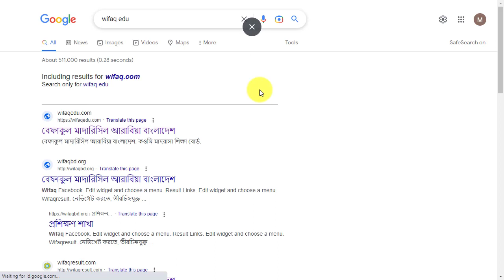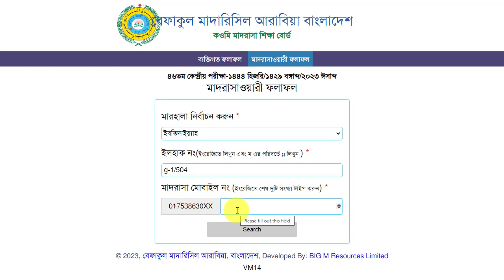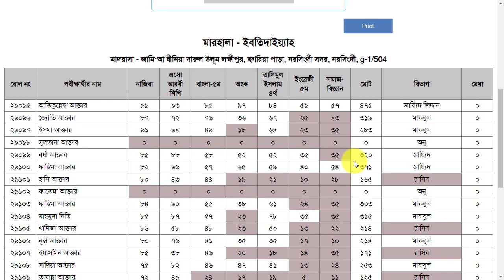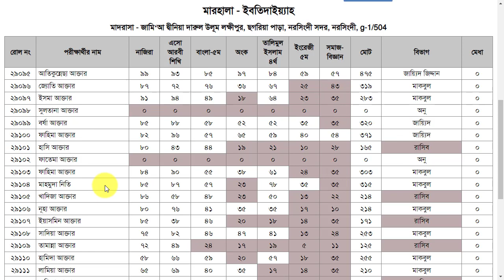সম্পূর্ণ মাদ্রাসার ৪৬তম বেফাক পরীক্ষার রেজাল্ট ২০২৩ | How to Check Wifaq Exam Result Full Madrasha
সম্পূর্ণ মাদ্রাসার ৪৬তম বেফাক পরীক্ষার রেজাল্ট দেখুন | How to Check Wifaq Exam Result Full Madrasha
বেফাক পরীক্ষার রেজাল্ট 2023 প্রকাশ হয়েছে। তাই আপনি চাইলে আমাদের channel থেকে খুব সহজে আপনাদের পরীক্ষার রেজাল্ট দেখার নিয়মটি ডাউনলোড করে নিতে পারবেন।

How to check results in wifaqul madarisil arabiya Bangladesh how to see wifaqe result 46th examination in wifaqe kivabe wifaqe result dekhbo befaqe result 2023 result with markshit kivabe shohoje befaqe result dekhbo.২০২৩ সালের বেফাক ফলাফল কিভাবে বেফাক বোর্ডের রেজাল্ট দেখবেন।কিভাবে ২০২৩ সালের বেফাকের রেজাল্ট দেখবেন বেফাকুল মাদারিসিল আরাবীয়া বাংলাদেশ বেফাকুল মাদারিসিল আরাবীয়া বাংলাদেশ এর পরীক্ষা বেফাক বোর্ডের রেজাল্ট দেখবেন কিভাবে বেফাক পরীক্ষার রেজাল্ট কিভাবে দেখবেন
এবছর বেফাক পরীক্ষায় মোট 2 লক্ষ 25 হাজার শিক্ষার্থী অংশগ্রহণ করেছিল। তাই প্রতিটি শিক্ষার্থী তাদের রেজাল্ট দেখার জন্য অধীর আগ্রহে অপেক্ষা করছে। সুতরাং আপনাদের সুবিধার্থে আমাদের আজকের এই ভিডিও টি করা হয়েছে।
আমাদের এই video তে আপনাদের রেজাল্ট দেখার পুরো প্রক্রিয়া উদাহরণ সহকারে আলোচনা করা হয়েছে। তাই আপনি যদি আমাদের পোস্টটি মনোযোগ সহকারে পড়েন  তাহলে আশা করা যায় সবার আগে আমাদের এখান থেকে আপনাদের রেজাল্ট সংগ্রহ করতে পারবেন
46th BEFAQ Result 2023 Qawmi Madrasa Bangladesh
কিভাবে বেফাক পরীক্ষার রেজাল্ট দেখবেন । 46th Wifaq Result 2023 (বেফাক পরীক্ষার রেজাল্ট 2023)
46th Wifaq Result 2023 (বেফাক পরীক্ষার রেজাল্ট 2023) বেফাক পরীক্ষার রেজাল্ট 2023
SMS এর মাধ্যমে ফলাফল দেখার নিয়ম
আপনি যদি এসএমএসের মাধ্যমে আপনাদের ফলাফল দেখতে চান? তবে চিন্তার কিছু নেই কারণ আমাদের এখানে এসএমএস এর মাধ্যমে বেফাক পরীক্ষার রেজাল্ট দেখার নিয়ম আলোচনা করা হয়েছে। সুতরাং নিচের নির্দেশনাগুলো অনুসরণ করে  এখনই আপনি মোবাইলে এসএমএস পাঠিয়ে আপনার রেজাল্ট দেখে নিন।

BEFAQ  Space1st letter of Class  Space  Roll and Send it to 9933 From any Operator

Example: BEFAQT 16352 and Send to 9933

46th BEFAQ Result 2023 Qawmi Madrasa Bangladesh. BEFAQ 46th Exam Result 2023 Qawmi Madrasas Bangladesh has been declared. on 1th June (Saturday) 2023 at 11:30 am 46th BEFAQ Result 2023 Qawmi Madrasas Bangladesh will be declared. BEFAQ Result 2023 of 46th Exam Session Qawmi Madrasas Bangladesh is declared in Qawmi Madrasa official
BEFAQ Result 2023 of 46th Exam Qawmi Madrasas Bangladesh will be declared on 27thRamadan Mubarak that is 10th May (Monday) 2023 at 11:30 am at Qawmi Madrasas Bangladesh is declared in Qawmi Madrasa official & also by our website. BEFAQ (BEFAQUL MADARISIAL ARABIA Bangladesh) for 40th batch final result 2023 is declared today.
The BEFAQ Qawmi Madrasah Exam Result Will be Published 10 May  2023. Result published by Online and SMS Ways. Students Can Collect Exam Result by Two Ways. One of by Internet and One of by Send SMS.
বেফাকুল মাদারিসিল আরাবিয়া বাংলাদেশ
বেফাকুল মাদারিসিল আরাবিয়া বাংলাদেশ রেজাল্ট 2023
বেফাক পরীক্ষার রেজাল্ট হিফজ ২০২০
Wifaq Result 2023
This exam was held on 21st May (Thursday) 2023 to 1st June (Monday) 2023. A large number of boys & girls were participating in this BEFAQ Qawmi Exam 2023. There are entire 51 Thousands & 627 Hundreds boys & entire 21 Thousands & 991 Hundreds girls were participating in this BEFAQ Qawmi Exam 2023. That means entire 73 Thousands & 618 Hundreds boys & girls participating in this BEFAQ Qawmi Exam 2023. BEFAQ Qawmi Exam 2023 was held in total 786 exam centers in all over of Bangladesh.
Befaqul Madarisil Arabia Bangladesh is the largest Kawmi madrasa education board in Bangladesh. It was founded in April 1978 after a seminar of Islamic scholars.This organization of Qawmi Madrasahs of Bangladesh is also known as the “Befaqul Madaris” (also transliterated as Wafaq ul Madaris).Bangladesh Qawmi Madrasah Education Board” is the largest federation of Islamic seminaries in Bangladesh.
বেফাক পরীক্ষার রেজাল্ট ২০২৩ | বেফাকুল মাদারিসিল আরাবিয়া বাংলাদেশ রেজাল্ট 2023